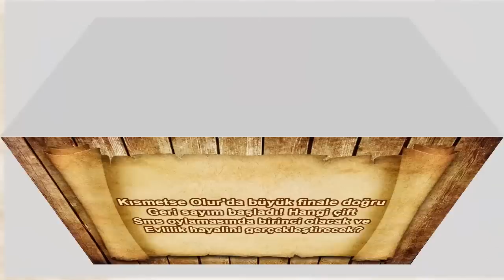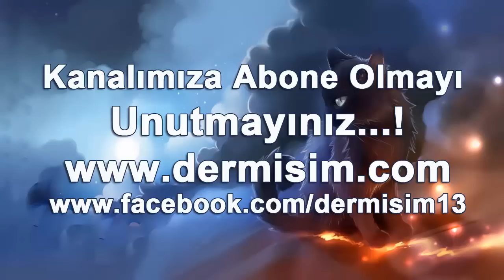Kısmetse Olur Sezon finalinde hangi çift birinci olacak işte detaylar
Size Daha İyi Hizmet Vermek İçin Katkıda Bulunun..